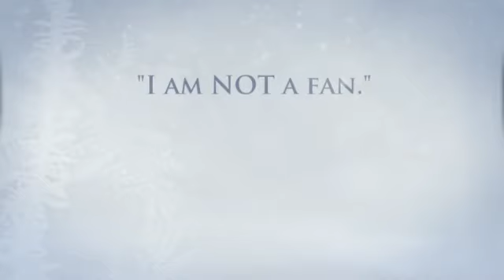Agape Winter Retreat Feb 3-5 2012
Highlights from the Agape Winter Retreat on Feb 3-5 2012
Speaker: Calvin Lam from Hamilton Vietnamese Alliance Church
Camp: Elim Lodge